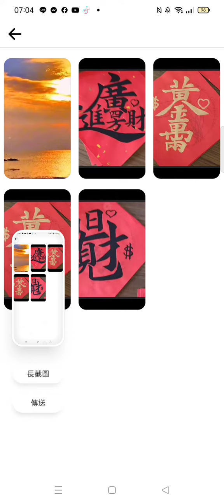含#廣進四方財 2022年版(2)